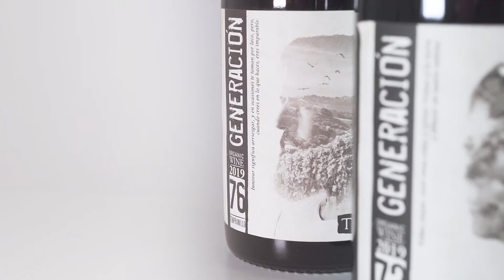Paula Yago, Tempore - Bajo Aragón I weinhelden.de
Die Familie Yago vom Bio-Weingut Tempore in der spanischen Weinanbauregion Aragon produziert bereits in der 4. Generation Weine aus Tempranillo & Garnacha. Generacion ist dabei die Weinlinie, die die Familie und den Boden perfekt wiederspiegeln.